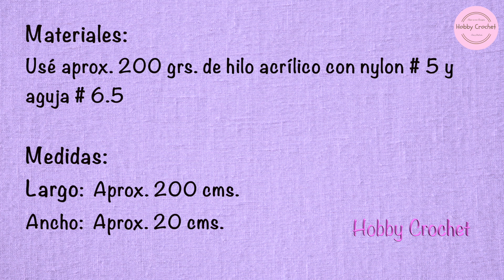Bufanda con bolsillos a crochet paso a paso (Version Zurda)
Hola amigas y amigos de Hobby Crochet, hoy les traigo un proyecto para elaborar esta bella y práctica bufanda con bolsillos a crochet paso a paso. Esta es una bufanda muy fácil de elaborar pues solo se usan medias varetas tejidas en back loop de las cadenetas. Espero les guste y la puedan tejer. Muchas gracias.

Hello all my Hobby Crochet’s friends, today I bring you a project to crochet this beautiful and practical scarf with pocket step-by-step. This is a very easy scarf to make since only half double crochet is used but woven in the back loop of the chains. I hope you will enjoy it and crochet it. Thank you.

Materiales:
Usé aprox. 200 grs. de hilo acrílico con nylon # 5 y aguja # 6.5

Medidas:
Largo:  Aprox. 200 cms.
Ancho:  Aprox. 20 cms.